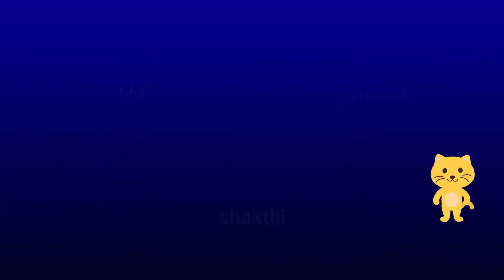En kudumbam | என் குடும்பம் | Shakthi budding scholars | Learn to Read Tamil | Tamil phonics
எழுத்து கூட்டி படிக்கலாம் |என் குடும்பம்  | Shakthi | Learn to Read Tamil | Kids Educational Videos | Preschool Kindergarten | Tamil Phonics | Family | 4 Years Old
en kudumbam
Shakthi Budding Scholars
Other Videos of Shakthi